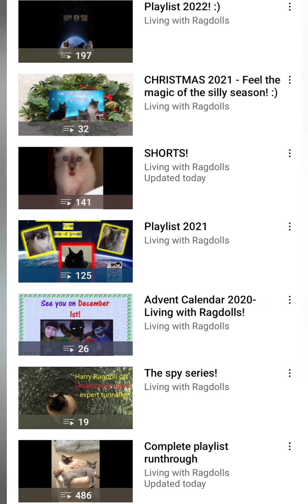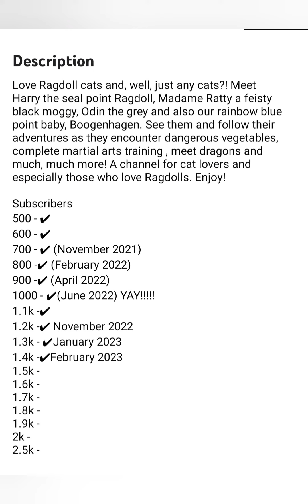thank you. u watched 316 videos, omg.